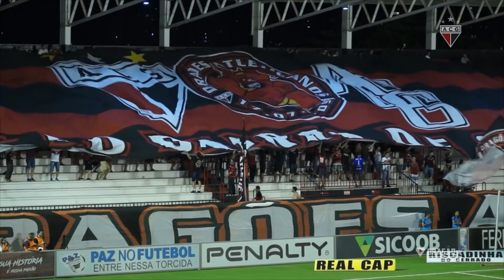Melhores momentos: Atlético 3x0 Anapolina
O Atlético venceu mais uma em casa e a Dragão TV acompanhou TUDO o que rolou na partida! Gols, melhores momentos e cenas inéditas da festa do torcedor nas arquibancadas do Accioly. Confere aí!